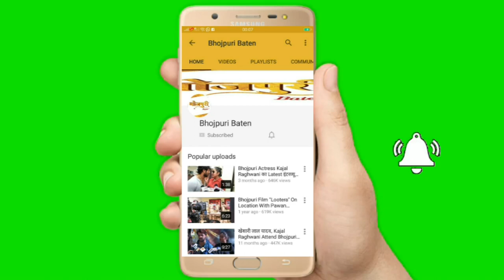Andheri में Bhojpuri Cinema की Actress Monalisa को देखा गया